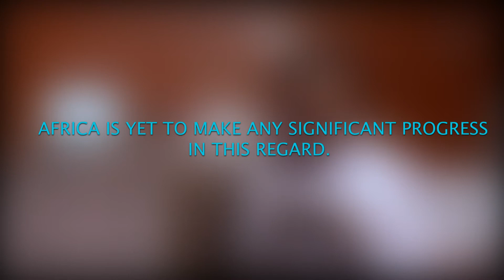VLOG #1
You are at peace knowing that you are practicing professional safety,health and Environment.